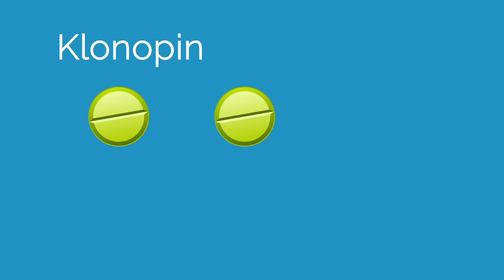Benzodiazepine Dependence and Withdrawal - How To Avoid This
Benzodiazepine or benzos for short, is the class of drug that works at the GABA receptors in your brain to produce a relaxing or sedative effect. We use benzodiazepines to treat short-term anxiety and sleep. Some doctors will use them as a muscle relaxer – Valium is pretty typical for this. They can also be used to stop a seizure. You may get valium or Ativan prior to a procedure like a colonoscopy.

The common benzodiazepines or benzos for short that we use for anxiety are Ativan, Klonopin, Xanax and Valium.

Benzodiazepines are habit forming and it’s easy to become addicted to them. Here’s why. Benzos cause a tolerance effect. This means if you take them regularly like daily or several times a week, overtime the effect can wear off and you;ll need to take more to get the same effect.  So now instead of a half pill or one pill working, you notice you need two pills.

This is a medication tolerance effect. It can happen to anyone and is not the same as addiction. If this happens to you, it doesn’t mean you’ve been misusing the medication or have an addition. Addiction involves developing a psychological dependence on it where you need to take it.

Daily, long term use is associated with cognitive changes like not being as mentally sharp. It can create balance problems in some people where you just aren’t quite solid on your feet. This can be a big problem with elderly people by increasing their risk of falls.

In this video I discuss the details of what dependence looks like versus addiction. I also discuss how to avoid developing a dependence.